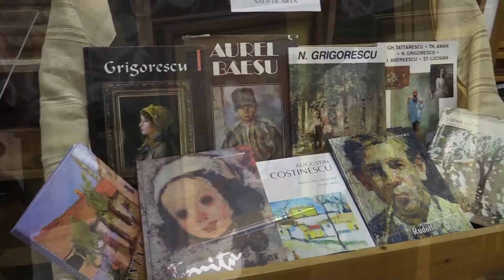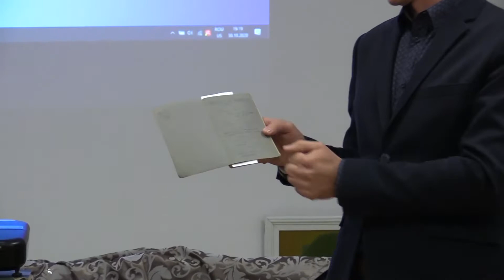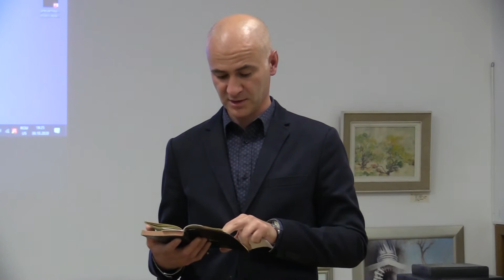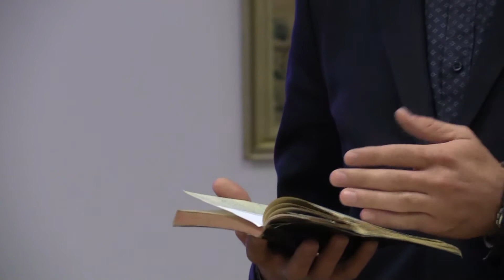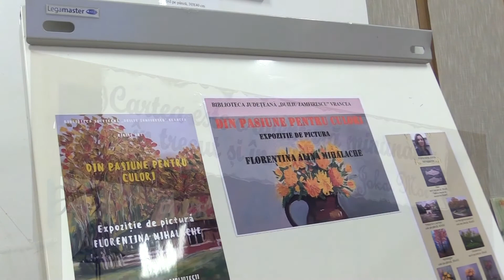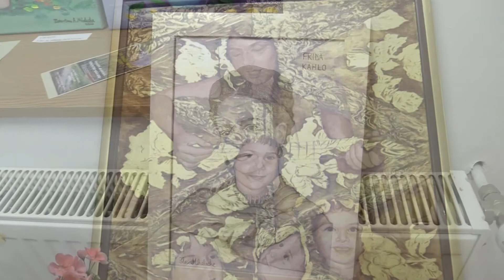Biblioteca Județeană ”Duiliu Zamfirescu” Vrancea octombrie 2020